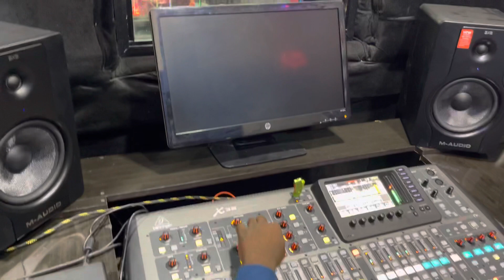Soundcheck with a funky groove 🎖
I play @PaisteChannel